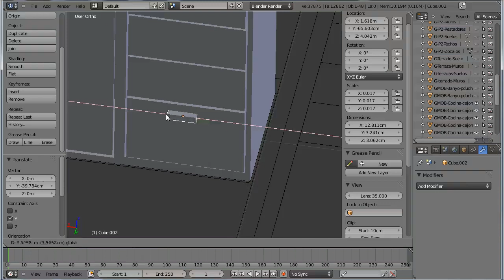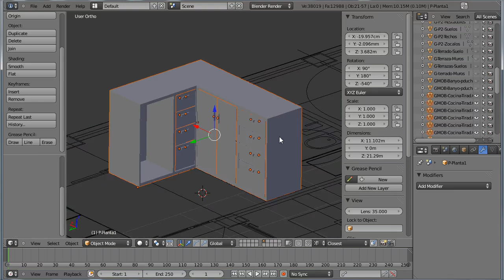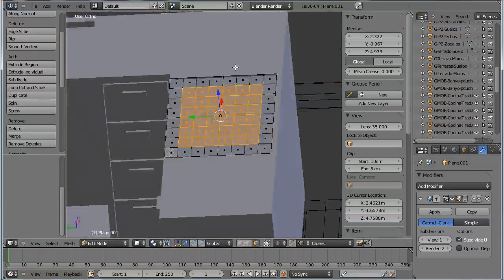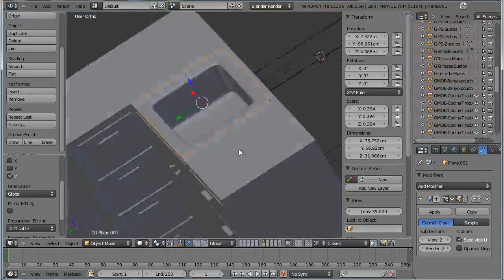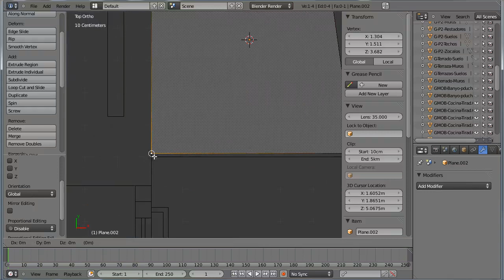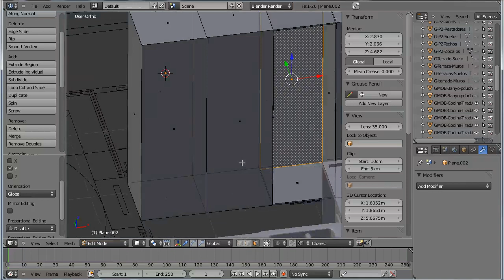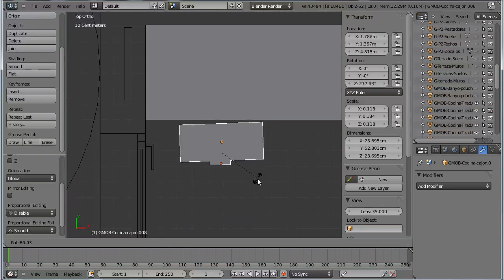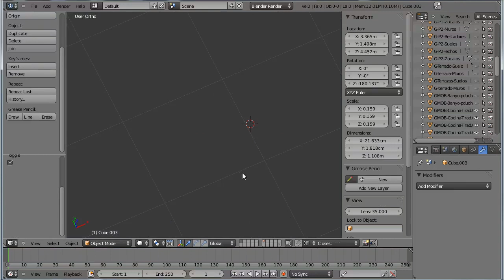Curso de modelado arquitectonico con Blender 33 cocina 2